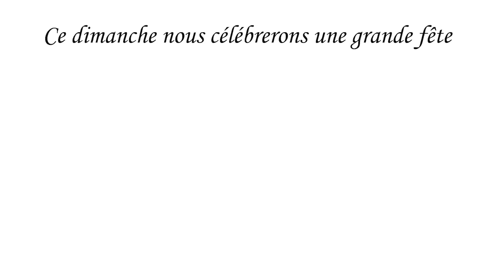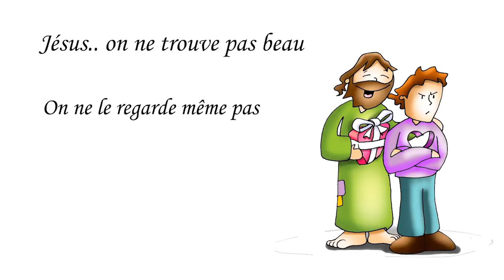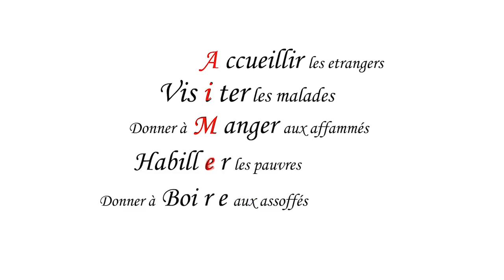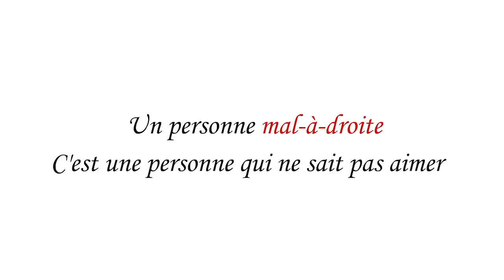Pour les enfants | 5 Minutes avec Jésus | Evangile du 22 Novembre 2020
🔸 Le P. Daniele Tedesco Curé de la paroisse de Sorgues nous propose une méditation de l'évangile du Dimanche conçue pour les enfants, tous les samedis à 18h.

Jésus disait à ses disciples :
    « Quand le Fils de l’homme viendra dans sa gloire,
et tous les anges avec lui,
alors il siégera sur son trône de gloire.
    Toutes les nations seront rassemblées devant lui ;
il séparera les hommes les uns des autres,
comme le berger sépare les brebis des boucs :
    il placera les brebis à sa droite, et les boucs à gauche.

    Alors le Roi dira à ceux qui seront à sa droite :
‘Venez, les bénis de mon Père,
recevez en héritage le Royaume
préparé pour vous depuis la fondation du monde.
    Car j’avais faim, et vous m’avez donné à manger ;
j’avais soif, et vous m’avez donné à boire ;
j’étais un étranger, et vous m’avez accueilli ;
    j’étais nu, et vous m’avez habillé ;
j’étais malade, et vous m’avez visité ;
j’étais en prison, et vous êtes venus jusqu’à moi !’
    Alors les justes lui répondront :
‘Seigneur, quand est-ce que nous t’avons vu...?
tu avais donc faim, et nous t’avons nourri ?
tu avais soif, et nous t’avons donné à boire ?
    tu étais un étranger, et nous t’avons accueilli ?
tu étais nu, et nous t’avons habillé ?
    tu étais malade ou en prison...
Quand sommes-nous venus jusqu’à toi ?’
    Et le Roi leur répondra :
‘Amen, je vous le dis :
chaque fois que vous l’avez fait
à l’un de ces plus petits de mes frères,
c’est à moi que vous l’avez fait.’

    Alors il dira à ceux qui seront à sa gauche :
‘Allez-vous-en loin de moi, vous les maudits,
dans le feu éternel préparé pour le diable et ses anges.
    Car j’avais faim, et vous ne m’avez pas donné à manger ;
j’avais soif, et vous ne m’avez pas donné à boire ;
    j’étais un étranger, et vous ne m’avez pas accueilli ;
j’étais nu, et vous ne m’avez pas habillé ;
j’étais malade et en prison, et vous ne m’avez pas visité.’
    Alors ils répondront, eux aussi :
‘Seigneur, quand t’avons-nous vu
avoir faim, avoir soif, être nu, étranger, malade ou en prison,
sans nous mettre à ton service ?’
    Il leur répondra :
chaque fois que vous ne l’avez pas fait
à l’un de ces plus petits,
c’est à moi que vous ne l’avez pas fait.’

    Et ils s’en iront, ceux-ci au châtiment éternel,
et les justes, à la vie éternelle. »